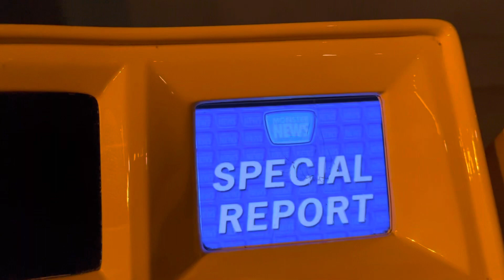POV Monsters Inc Ride: Mike and Sully to the Rescue | Disneyland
Here's Disney California Adventure's Monsters Inc. Ride: Mike and Sully to the Rescue POV in Hollywood Land. Monsters Inc. Mike and Sully to the Rescue is a fun dark ride attraction for all ages at Disney California Adventure park, that immerses guests in Monstropolis from the Disney movie Monsters Inc Jump on a taxi and help Mike and Sully rescue Boo from Danger! Monsters Inc. Mike and Sully to the Rescue is a an amazing attraction for all fans of their favorite Monsters Inc character.

Camera Gear:

SD Card